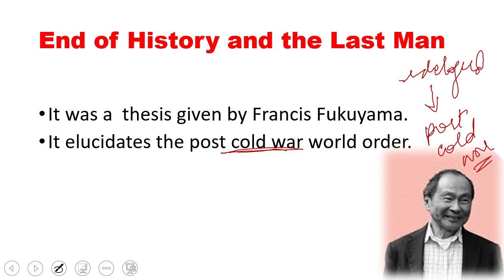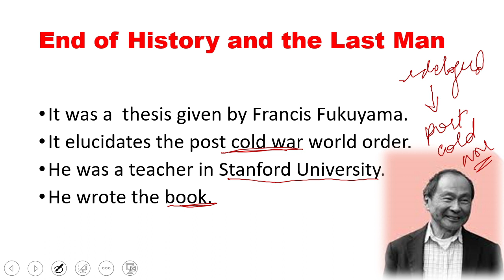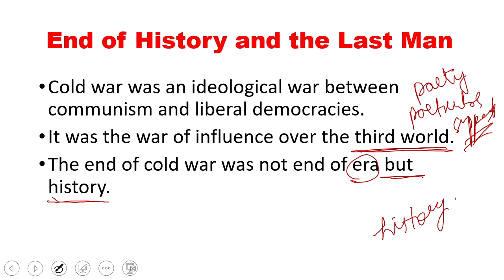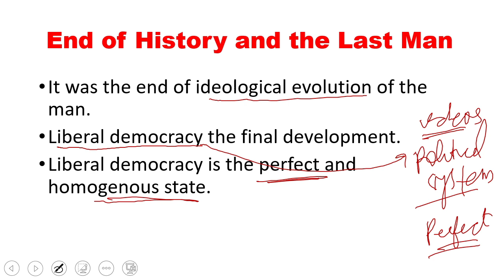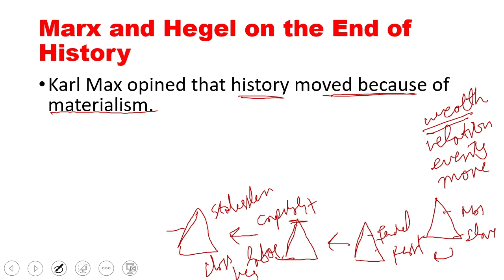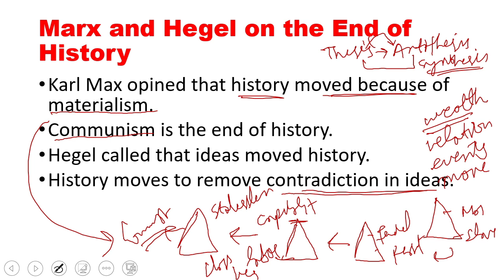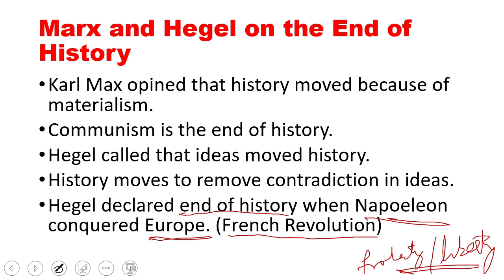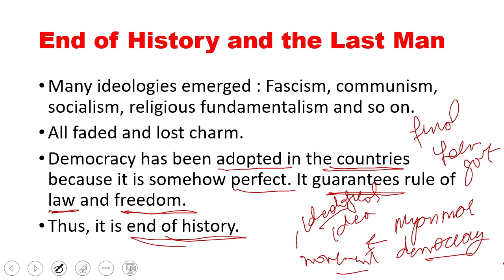End of History CSS| End of History Fukuyama in Hindi | End of History in International Relations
The lecture deals with the concept of Francis Fukuyama on End of History. This concept is also called  end of history and the last man .The aspirants of CSS having international relations as an optional subject will take benefit from this lecture. The lecture has been designed for CSS aspirants. Likewise, it will help the students of any competitive exams in India and Pakistan. Educated Pakistan channel produces quality lectures for css aspirants.
The links of other lectures are available, to watch those lessons click on the links.
CSS Essay Writing:
CSS International Relations:
CSS Political Science: